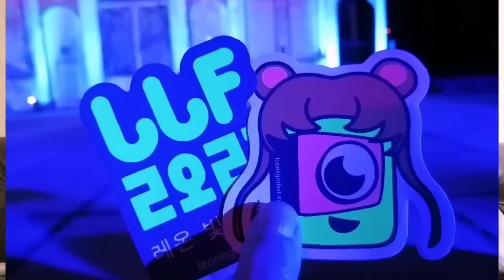FrikyTaku 48_El 2021 nos dejó buenas vivencias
Pese a la pandemia mundial de COVID-19 el año 2021 nos trajo buenas vivencias que hoy les quiero compartir en esta edición de FrikyTaku.

Espero que el video les traiga tan buenos recuerdos como a mí.

¡Feliz Jueves!